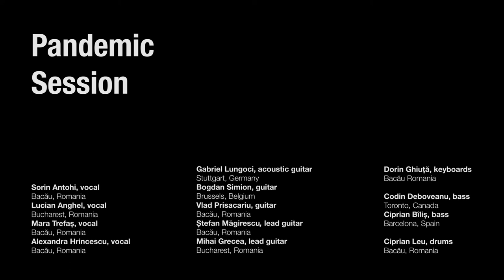Pandemic Session 2020 - Wash Your Hands for Me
Spread around the world but gathered by a common passion, isolated but together, three generations of rock musicians formed in Bacau, - from fifteen to fifty - meet again in full COVID-19 pandemic in the realm of music to make fun of trouble but also we tell you to stay indoors, keep your distance from other people and wash your hands often.

The "20 years after" concert two years ago was a goodbye to the 90 s generation in Bacau. Former and current band colleagues, former rivals currently friends, different styles, then gave a boost to the current generation of young rock musicians.

And now, from two continents, three generations rock, from five countries and six cities are singing together from isolation.

Spread the message! Share the song!

Rock is an attitude and we take a stand with amplitude!
Lucian Alex Anghel - voice
Sorin Antohi - voice
Mara Trefaș - voice
Alexandra Hrincescu - voice
Gabriel Lungoci - guitar, Stuttgard - Germany
Bogdan Simion - guitar, Brussels - Belgium
Vlad Prisacariu - guitar
Stefan Magirescu Măgy Guitarus - guitar
Mihai Grecea - guitar
Dorin Llt Ghiuță - keyboards
Codin Deboveanu - bass, Toronto - Canada
Ciprian Bilis - bass, Barcelona - Spain
Ciprian Leu - drums